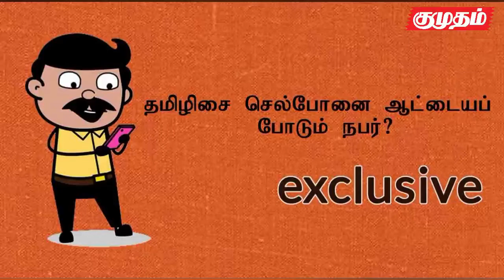தமிழிசை செல்போனை திருடியது இவரா?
தமிழிசை செல்போனை திருடியது இவரா? எக்ஸ்க்ளுசிவ் போட்டோஸ்...